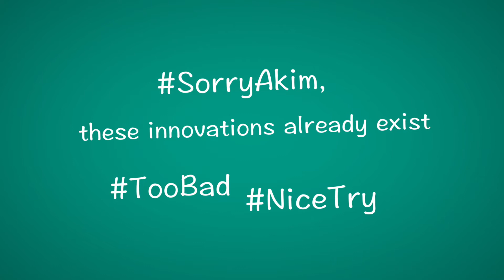Episode 3 - SorryAkim at Vivatech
Suivre Akim sur VivaTech